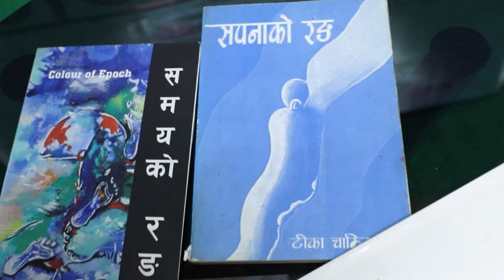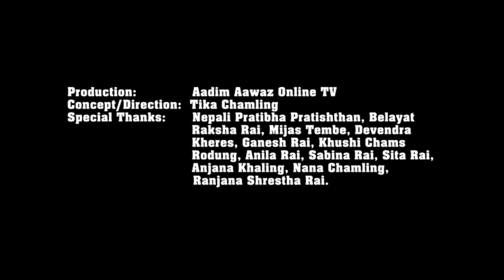KABYANJALEE | KABITA BACHAN | WITH SUMNIMA 2080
Video By:
Aadim Aawaz Online TV

Kabyanjalee
Step-  19

Lyrics:
Tika Chamling

Vocal:
Abha Mukarung

Arrange:
Phanindra Rai

Recordist:
Suman Khadka

Mix/Mastering:
Deepesh Pradhan

Studio:
Purple Digital

Graphics:
Raj Ekanta (graphicghar)

MUA:
Ranjana Shrestha Rai

Wardrobe:
Koselee Dhaka

Presenter:
Sumnima Chamling Rai

Shot/Edit:
Saroj Chamling Rai

Concept/Direction:
Tika Chamling

Special Thanks:
Nepali Pratibha Pratishthan Belayat
Raksha Rai
Mijas Tembe
Devendra Kheres
Ganesh Rai
Khushi Chams Rodung
Anila Rai
Sabina Rai
Sita Rai
Anjana Khaling
Nana Chamling 'Sarita'
Ranjana Shrestha Rai

Post Production: Aadim Aawaz Online TV Pvt. Ltd

Aadim Aawaz Online TV is authorized to upload this video. Using of this video on other channels without prior permission will be strictly prohibited.

यस च्यानलमा अपलोड भएका सम्पुर्ण भिडियोहरु डाउनलोड गरि अन्य च्यानलहरुमा अप्लोड गरेको पाईएमा प्रचलित कानुन बमोजिम कडा भन्दा कडा कारबाही गरिनेछ ।
Embedding to the websites is allowd.